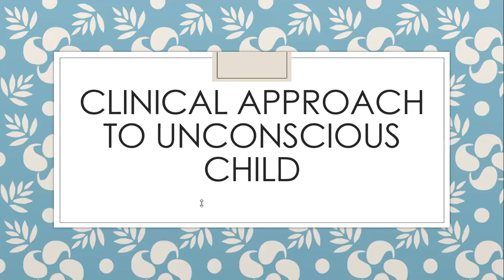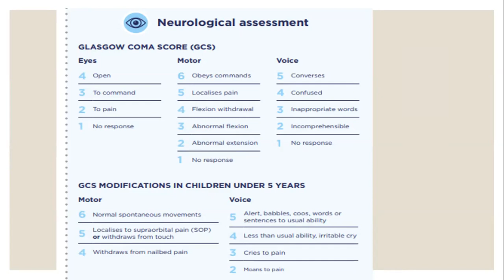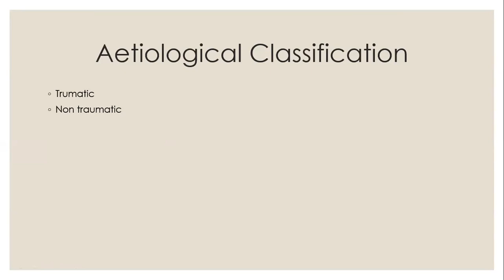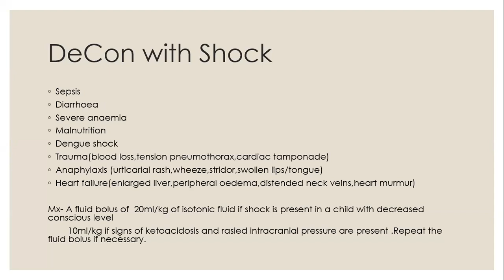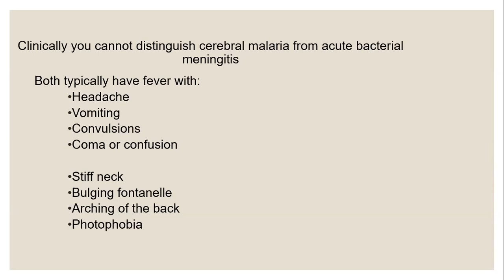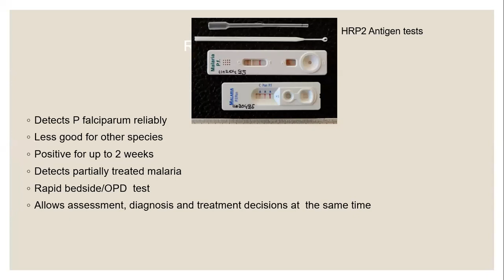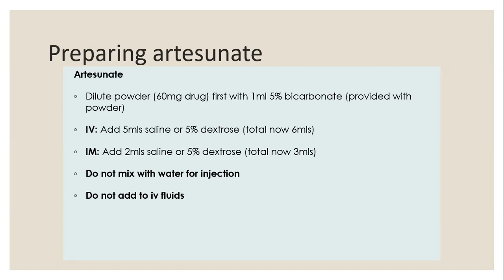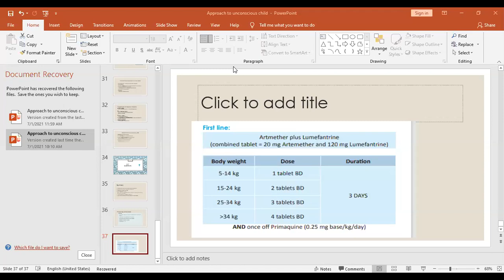Clinical Approach to Unconscious Child 1.7.2021